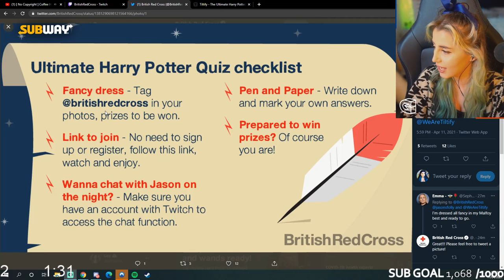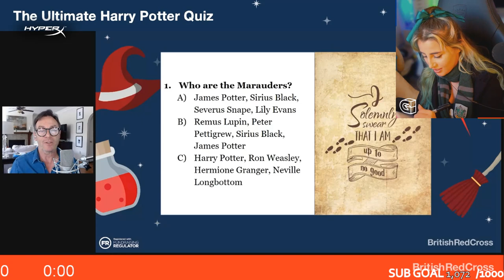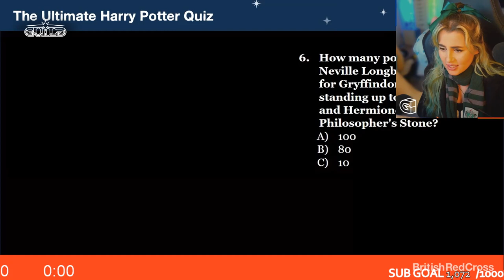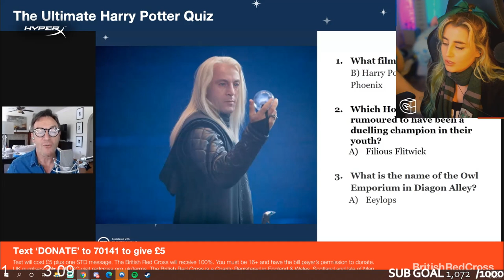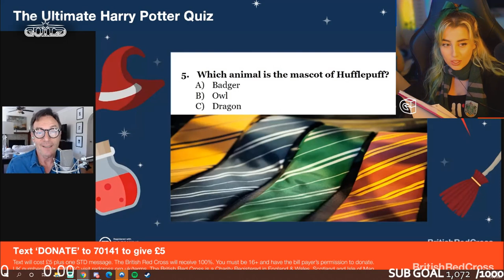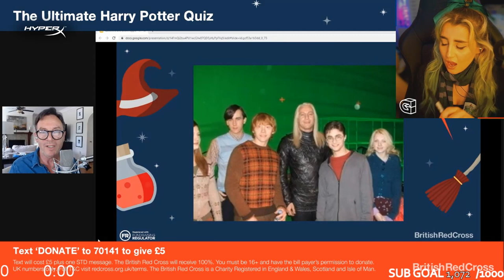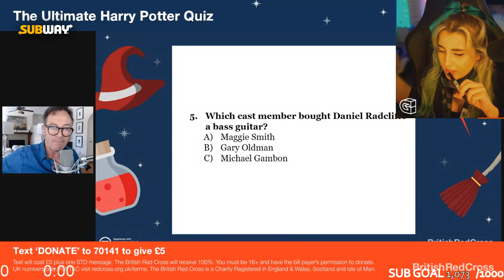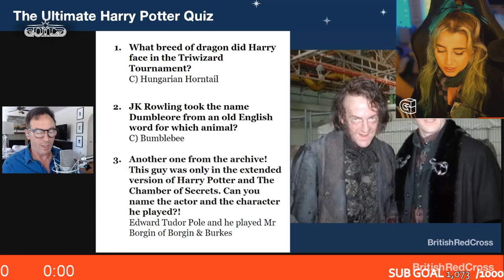Gee Nelly Attempts A Harry Potter Quiz In Front Of 20,000 People... (feat. Special Guests)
Gee Nelly Attempts A Harry Potter Quiz In Front Of 20,000 People... feat. Jason Isaacs (Lucius Malfoy), Tom Felton (Draco Lucius Malfoy) & Matthew Lewis (Neville Longbottom) And it was certainly interesting!

- this quiz was all put together by the British Red Cross.